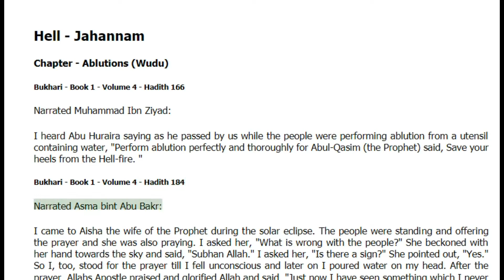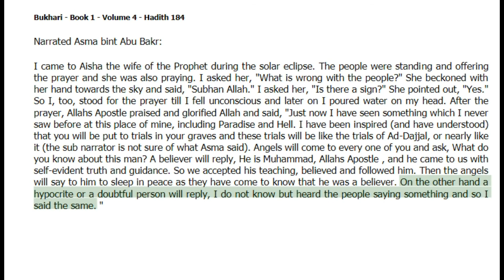Hell-Jahannam - in Ablutions (Wudu) -Bukhari Hadith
The following is reported from Numan Ibn Bashir: The Messenger of Allah (pbuh) said, "The person with the slightest torture on the Day of Judgment is the one under whose feet two pieces of coal fire are put; his brain boils like a copper cauldron and a pan because of it." (Bukhari, Muslim and Tirmidhi)

Hell - Jahannam -Bukhari Hadith
O my soul! If this is the slightest torture, what is the severe one like? Can you put up with the slight torture? How come you are so ambitious and courageous though you cannot even put up with it? You bury your head into sand like an ostrich and close your eyes to the truth.

The following is reported from Abdullah Ibn Masud : The Messenger of Allah (pbuh) said, "That day, Hell will be brought; it will have seventy thousand reins and seventy thousand angels pulling it. (Muslim and Tirmidhi)

The following is reported from Abu Hurayra: The Messenger of Allah (pbuh) said, "Your fire is only one part out of the seventy parts of Hell fire." Thereupon, the Companions said, “O Messenger of Allah! By Allah, the fire in the world is enough.”

O my soul! You cannot even put up with fire in this world. When your hand is burnt a bit, you suffer for days and moan. How will you put up with the fire in the hereafter, which is seventy times more severe though you cannot even put up with the fire in the world?

The following is reported from Anas bin Malik: The Messenger of Allah (pbuh) said, "One of the people of Hell who was the wealthiest in the world is brought on the Day of Judgment and is plunged into fire.  Then, he is asked “O son of Adam! Have you received any favor?

O my soul! Have you heard?  The wealthiest person in the world who enjoyed all kinds of luxury,  who had all kinds of opportunities, who rode the most luxurious yachts, who had planes, who did not know the exact amount of his money and property, rk of Hell will be enough to make you forget all of the pleasures you had in the world.

The following is reported from Anas bin Malik: The Messenger of Allah (pbuh) said, Allah will address the person who is tortured the least in Hell as follows: “Would you give as ransom the world and everything in it if you owned them in order to be saved from this torture?”

Have you heard my soul? Your Lord says you would give away the whole world as ransom if you owned it in order to be freed from the torture of Hell… However, that ransom is not accepted today. Our Lord can give you Paradise for a single date given as sadaqah in the world. You can buy Paradise through one date or a small deed in this world.

Now, o my soul! What is your last word after hearing so many verses and hadiths?

Alhamdulillah, I have heard, believed and repented. I have decided not rebel again. I know that I have committed a lot of sins but my Lord's pardoning and mercy are bigger than my sins. I take refuge in the endless pardoning and mercy of my Lord and ask forgiveness and mercy from Him. I was leading a life away from my Lord like a slave that escaped from his master until this work made me wake up. Now I have understood that my rebellion cannot get away with it. One day, my book of deeds will be given to my hand and I will be asked to read it. That day, I will read whatever I write today in my book. Then, I need to work and write nice things in that book. It is time to work for Allah, to do things for Allah and to do deeds for Allah.

O Lord! We take refuge in your pardoning from your torture, in your consent from your wrath and in You from You. O Lord, make these works atonements for our sins. Make our souls obey us. Forgive those who contributed to this work and those who watch it; save them from the torture of Hell. Amin! Amin! Amin!